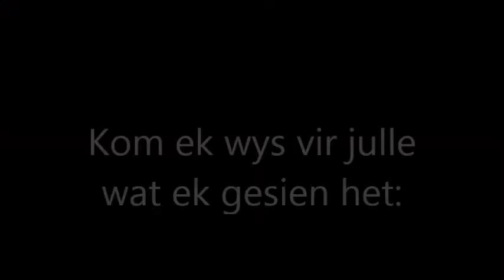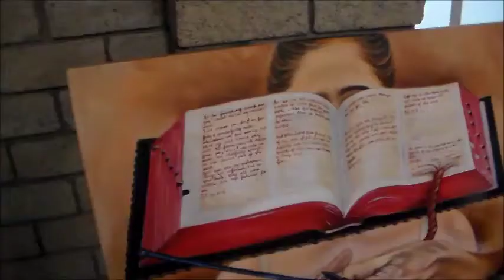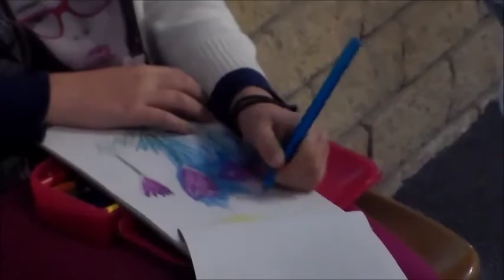Logos en Sy Mense - Deur die Oë van Jackie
Sondag-oggend, 11 Junie was 'n kosbare oggend waar generasies saam die Here aanbid het en Sy Woord ontdek het. Die video is gemaak deur Jackie van Wyk, en wys hoe sy die oggend beleef het. Dis kosbaar!